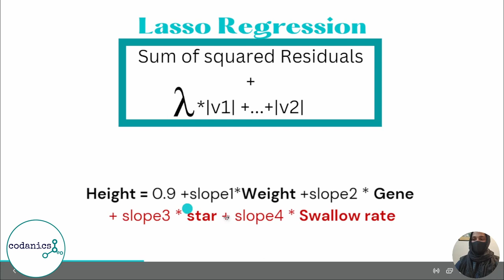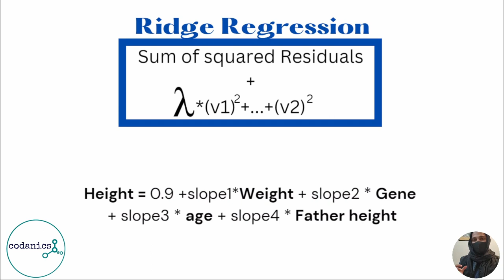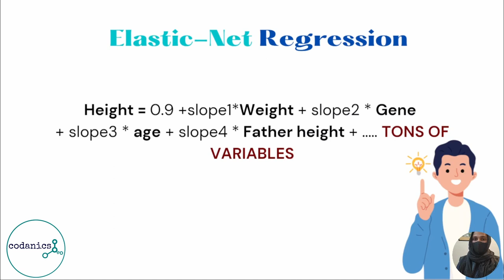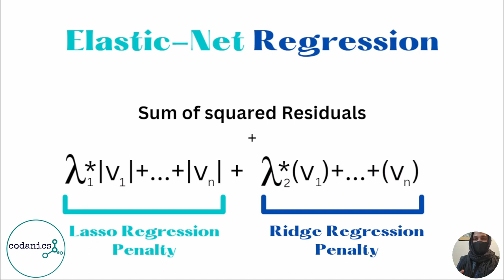Regularization | Elastic Net Regression | in Hindi/Urdu(3/3)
Hello and welcome to this video on regularization and elastic net regression!

In this video, we'll be discussing regularization, which is a technique used to prevent overfitting in machine learning models. We'll also be looking at elastic net regression, which is a combination of L1 and L2 regularization techniques.

We'll start by discussing what overfitting is and why it's a problem in machine learning. We'll then introduce regularization and explain how it works to reduce overfitting by adding constraints to the model.

Next, we'll discuss L1 and L2 regularization techniques and how they differ. We'll then introduce elastic net regression, which is a combination of these two techniques.

Finally, we'll go over some examples of how to implement elastic net regression in Python using the scikit-learn library.

By the end of this video, you should have a good understanding of regularization and elastic net regression and how to implement them in your own machine learning projects.